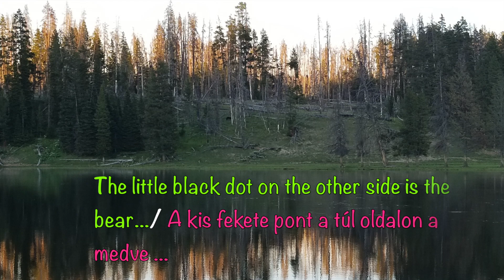Family trip to the wild wild west 2018